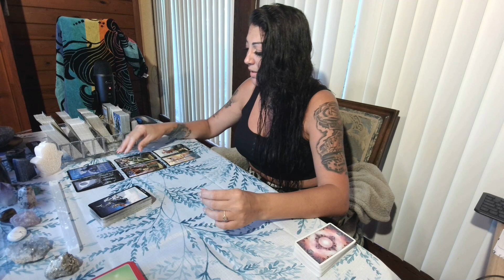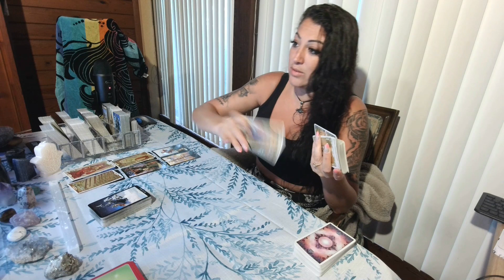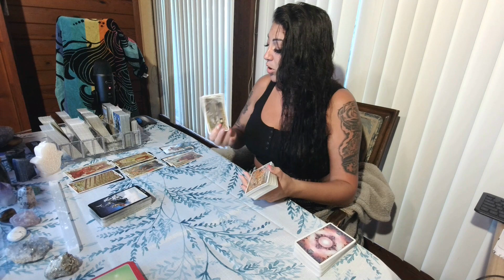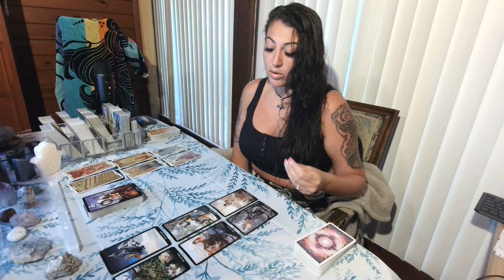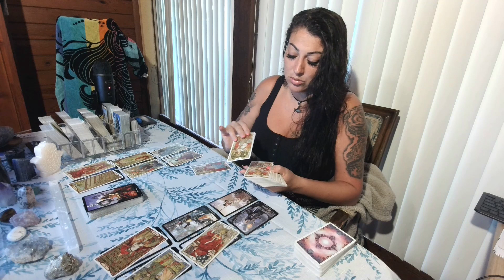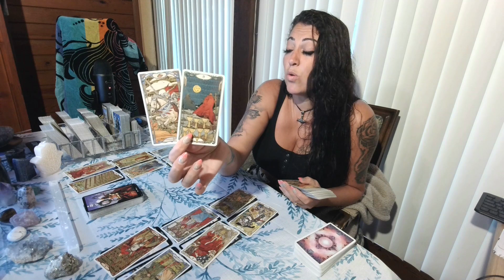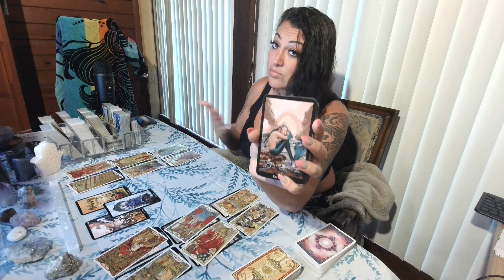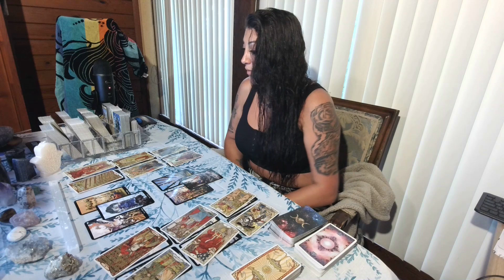Cancer 💖~ They Are Trying To Control Their Feelings Of Regret & Jealousy!!~(🔥MUST WATCH EXTENDED!!🔥)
DIVINE SPIRIT HEALING 11:11: